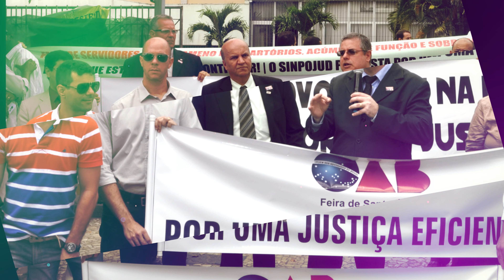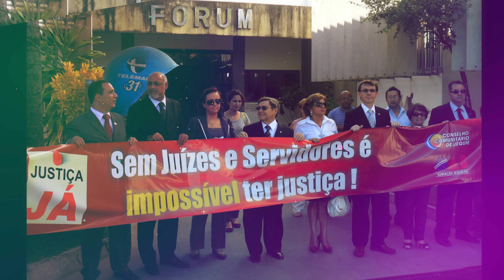DOCUMENTÁRIO OAB 90 anos